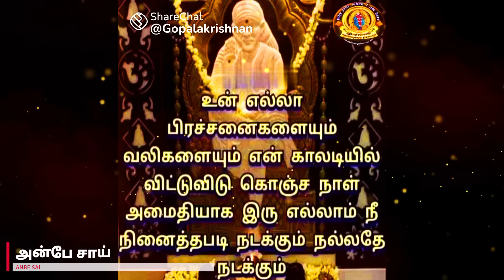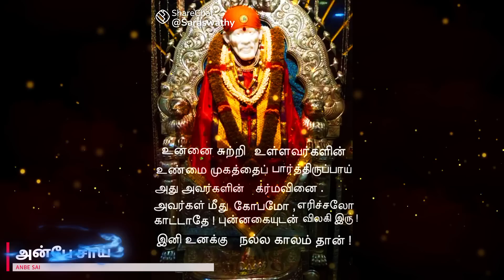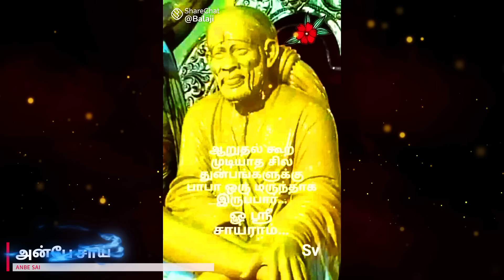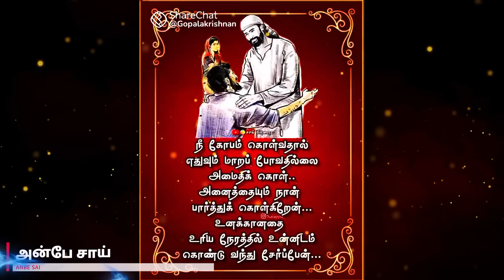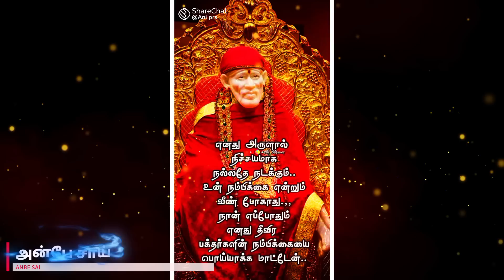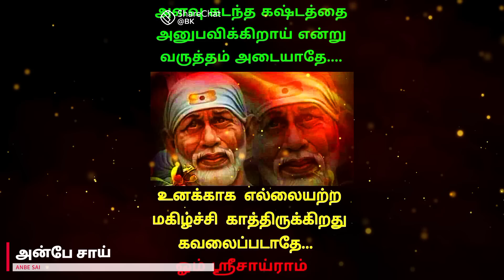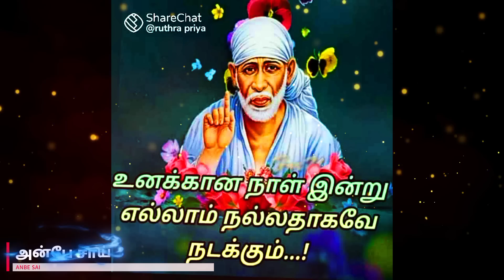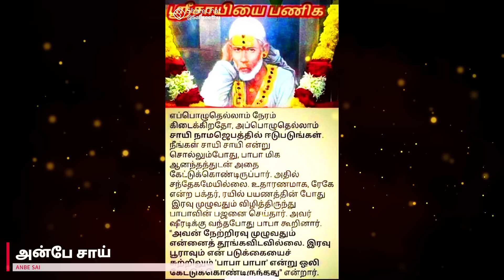பயப்படாதே நான் உன் தந்தை ஆறுதல் சொல்ல வந்தேன் || SHIRDI SAI BABA ADVICE IN TAMIL || ANBE SAI